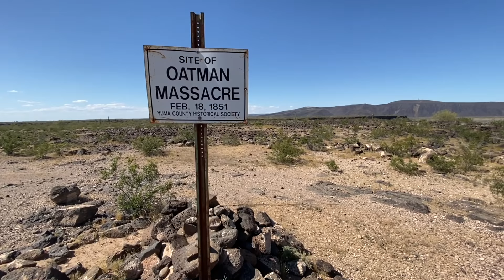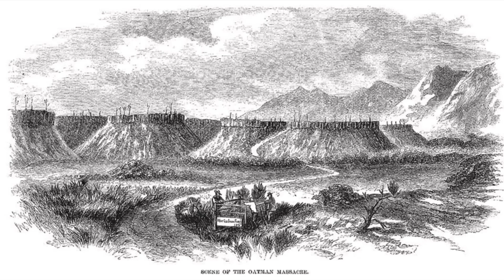The Oatman Massacre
ERROR CORRECTION:
I misspoke at the end of the this video stating that Olive's husband landed up in an asylum, but that is incorrect, it was Rev. Stratton, not her husband.

On February 18th, 1851 the Oatman family was nearly wiped out by hostile Yavapai indians.    Olive and her younger sister Mary Ann were taken as slaves, but later traded to the Mojave people while their brother, Lorenzo, searched for them diligently.

The narrative of this story became plagued with hyperbole and xenophobia of the time as written about in the best selling novel, Captivity of the Oatman Girls, written by Rev. Stratton.

In this video we attempt to ascertain the true story from the lore.